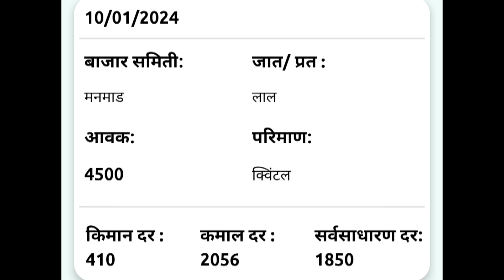10 जानेवारी l मनमाड येथील आजचे कांदा भाव , कांदा बाजार भाव, aajcha kanda bajar bhav, onion